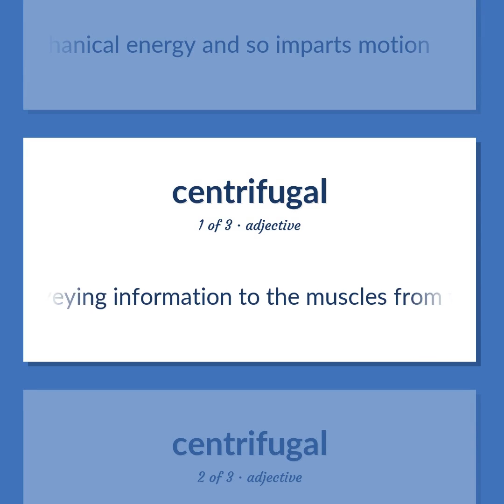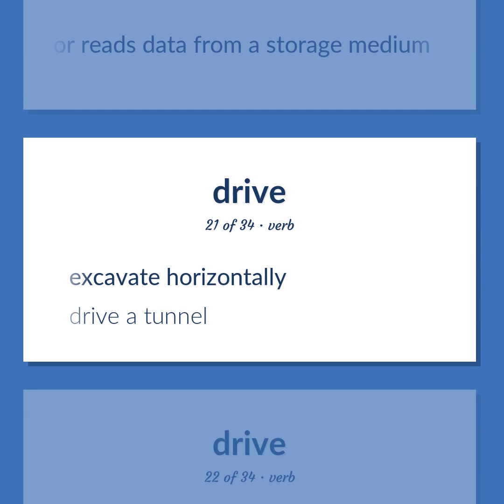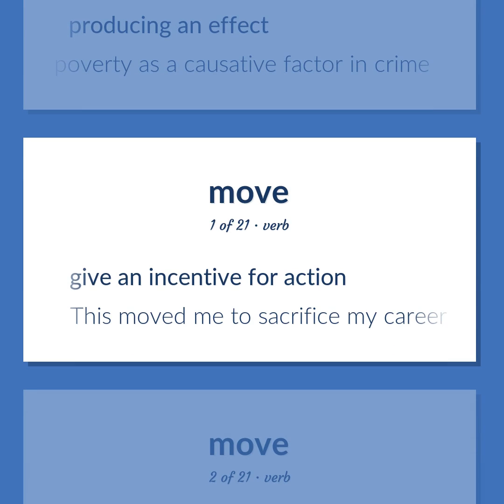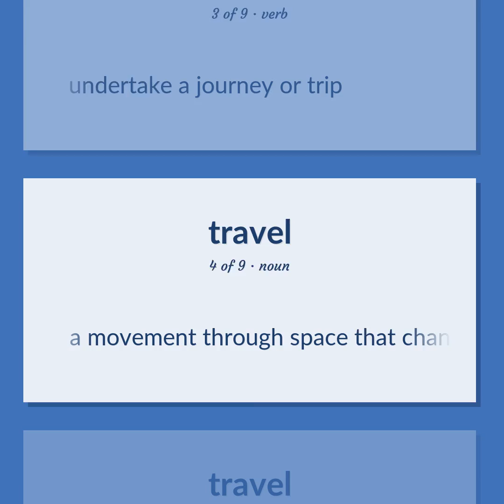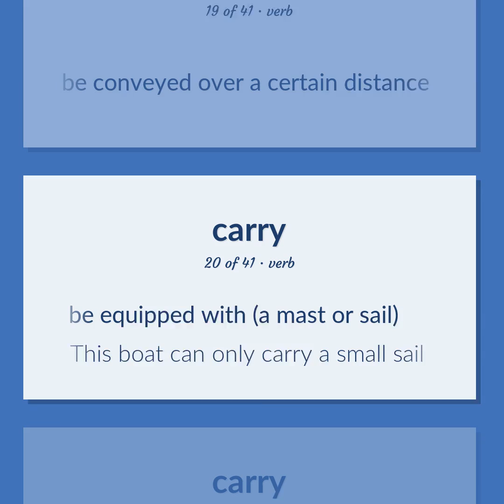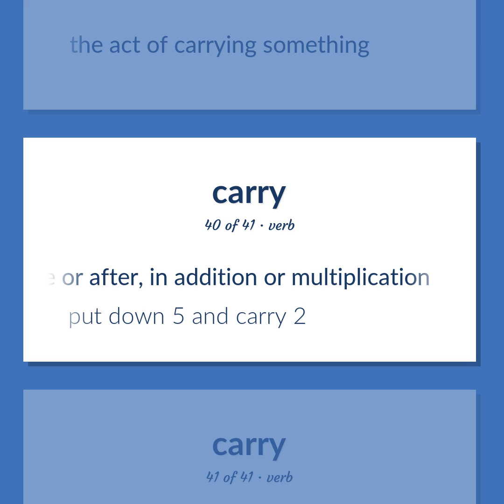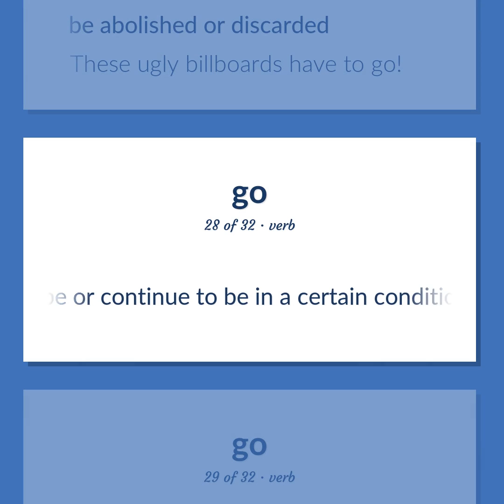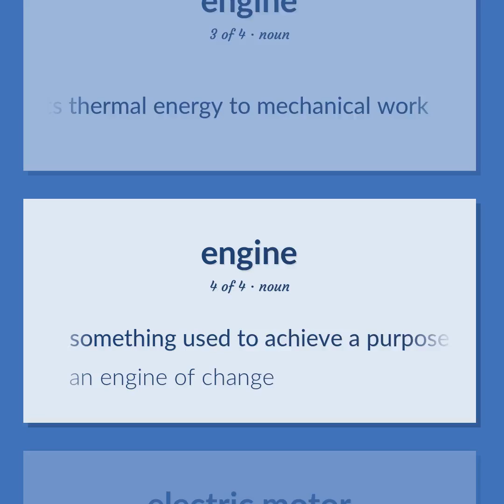Motor - 193 English Vocabulary Flashcards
MOTOR meaning. Following our free educational materials, you learn English in a great way with ease and efficiency.